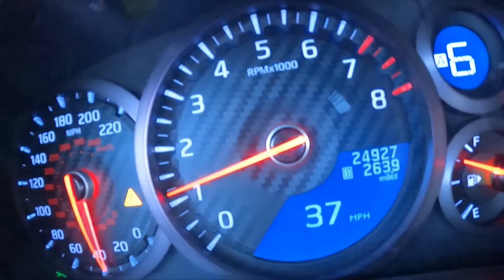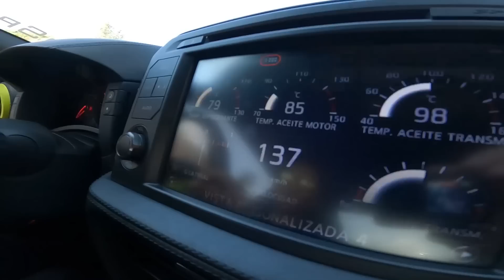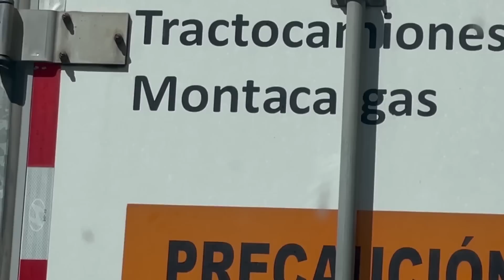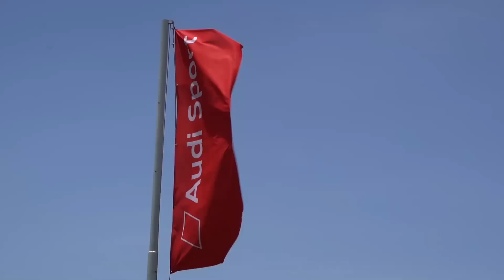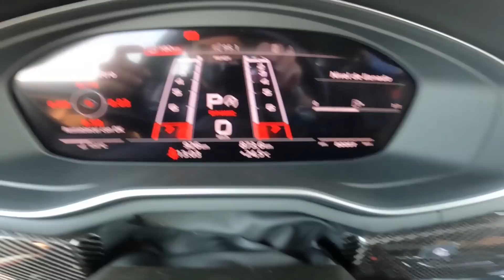Me prestaron MUCHOS AUDI (mala idea) | ATRX VLOG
Perros, fuimos a probar todos los coches de Audi, nos encanta ir a los eventos donde nos muestran los futuros de las marcas como Audi, que nos invito a probar todos los rs de su compañia y wooow son una locura, ojala lo disfruten igual que nosotros...

No olviden seguir a nuestros amigos y a nosotros en nuestras cuentas de Instagram y Twitter